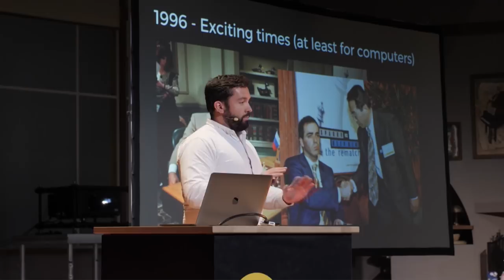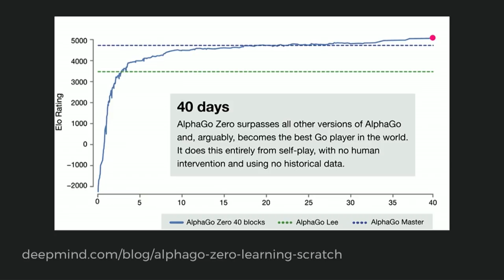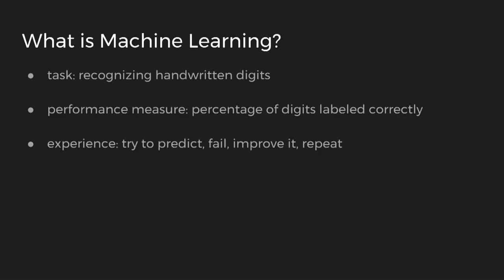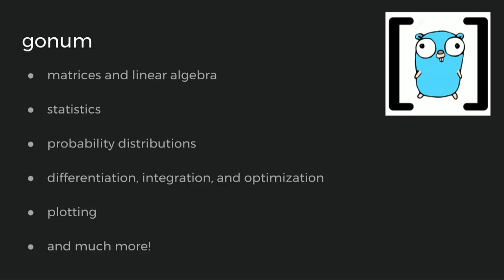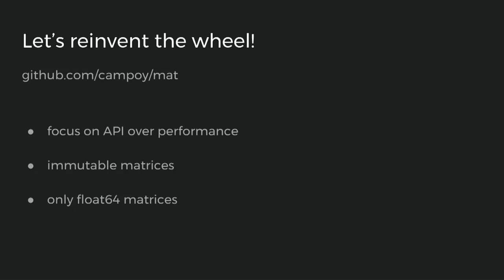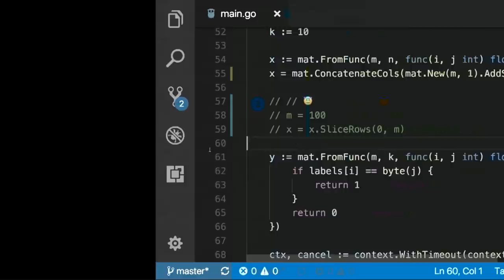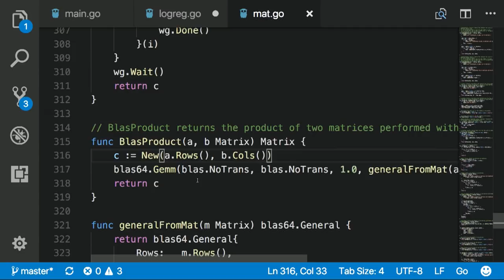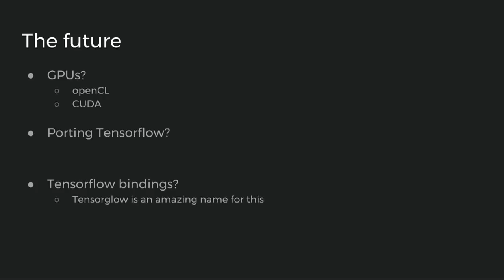dotGo 2017 - Francesc Campoy Flores - Machine Learning and Go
on November 6th in Paris.

All the cool kids are doing Machine Learning, but they are all doing it in Python! Should we change that?
Can we solve ML problems in Go? What are the libraries out there? Is it fast enough?

Follow Francesc on a trip that will take us from Machine Learning and Matrix Multiplications, through Tensorflow and Python, to finish with Go and cgo on the GPU.